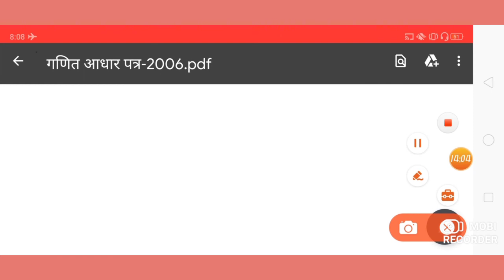गणित आधार पत्र -2006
छात्रों!आज की क्लास में हम लोग गणित आधार पत्र-2006 में प्राथमिक स्तर की शिक्षा पर अपनी मुख्य सुझाव क्या है।
इसके कुछ सुझावों का उल्लेख हमने वीडियो के माध्यम से करने का प्रयास किया है।